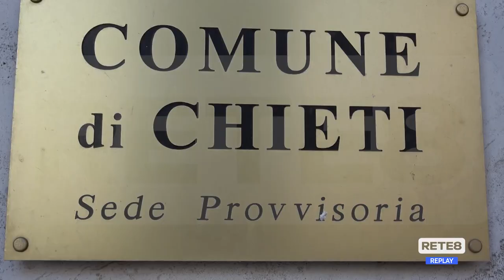Chieti - Ferrara si ricandida a sindaco